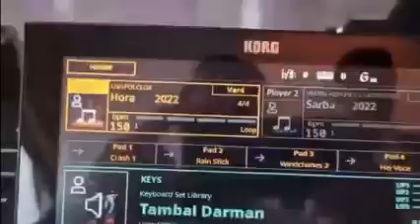🔥🔥 NEW Real Video of Korg Pa5x. No Fake! Korg Pa5x New Keyboard 2022 🔥🔥